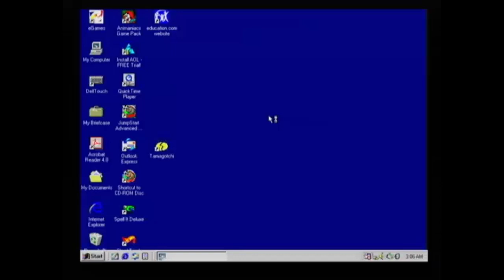Jump Start First Grade (1995) Intro section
Jump Start First Grade Intro section

Here is just the intro to the Game Jump Start First Grade, Released in 1995 developed and published by Knowledge Adventure.
For Windows 95/98/2000 and  Macintosh.